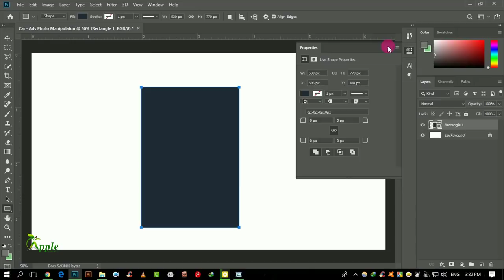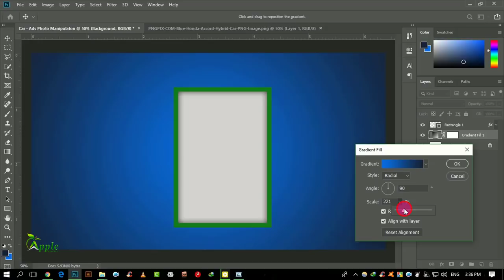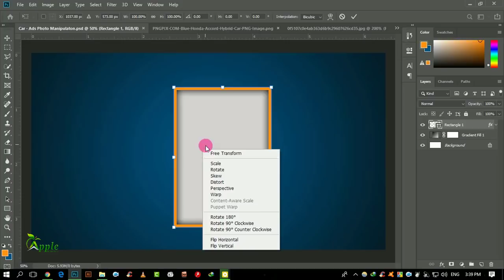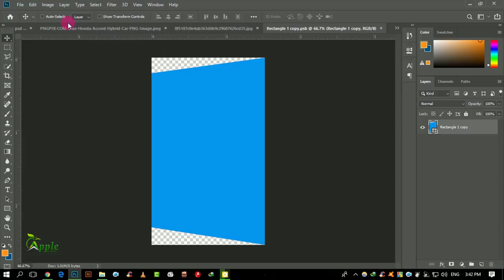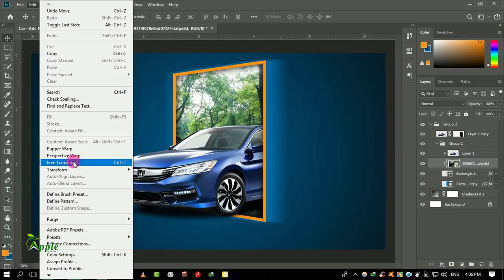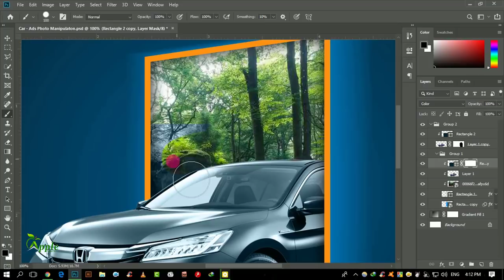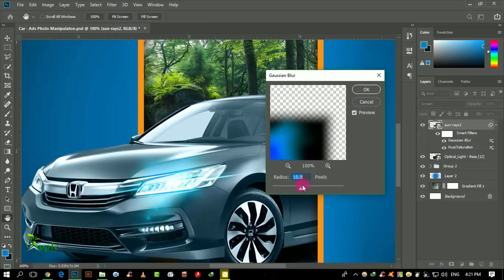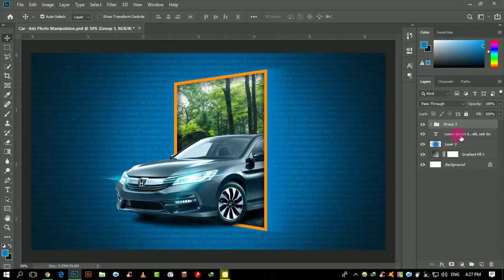Car Ads Design Virtual To Reality - Photoshop Manipulation Tutorial